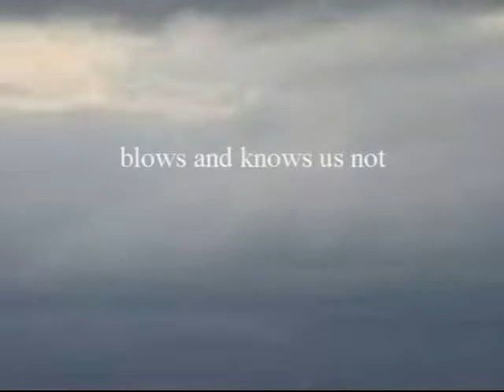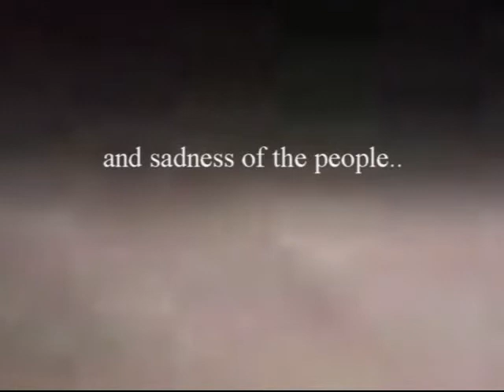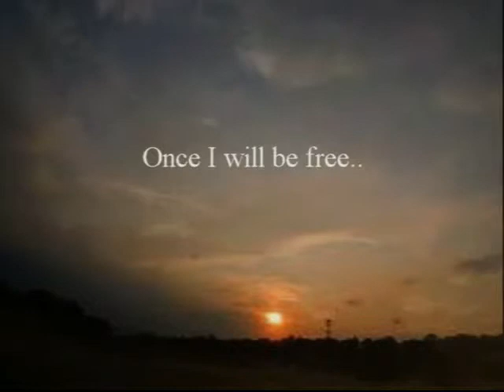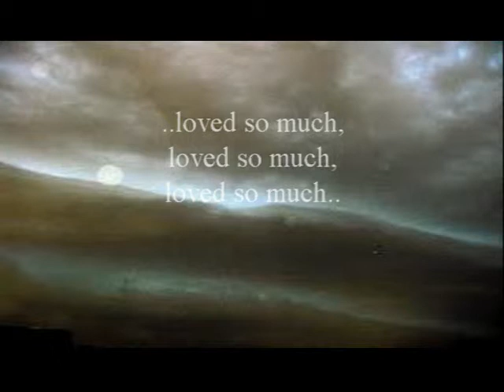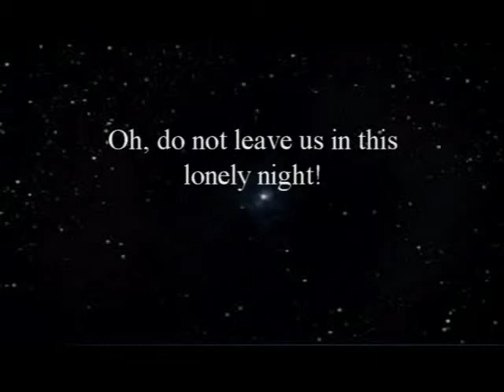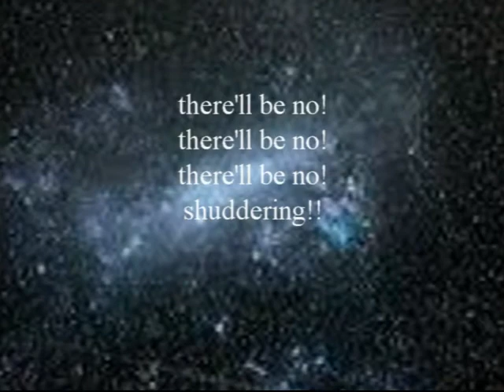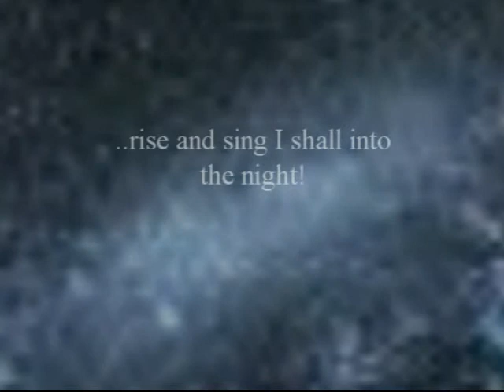Gerard Beljon - the Northern wind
The Northern wind blows and knows us not